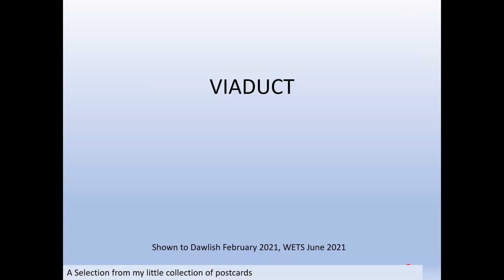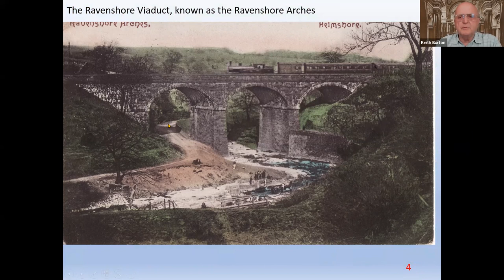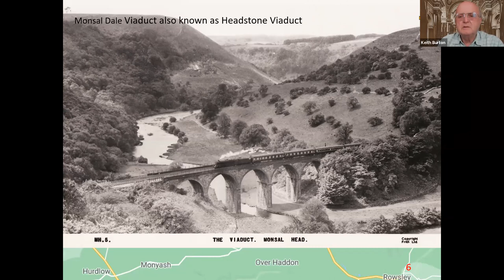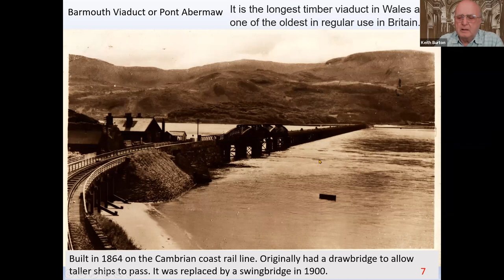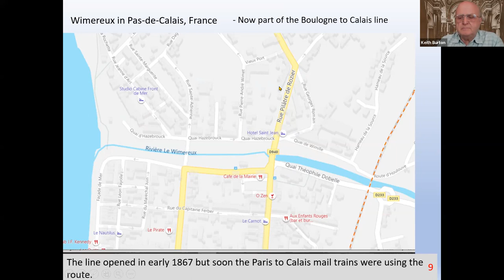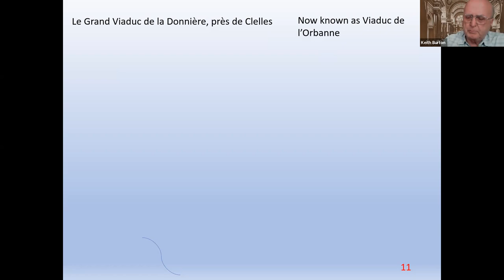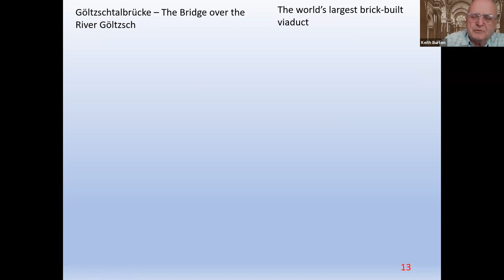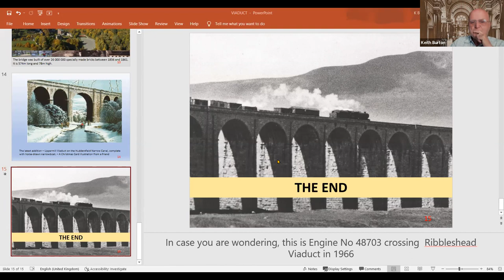Viaducts - Keith Burton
BTA Zoom meeting recorded 13 July 2022
Keith Burton Viaducts

A potpourri of viaducts, their histories and the ways that they have developed or fallen into disuse; shown through postcards, photographs, maps and a few words. The presentation starts with a small viaduct in Lancashire and then moves around the country and abroad.